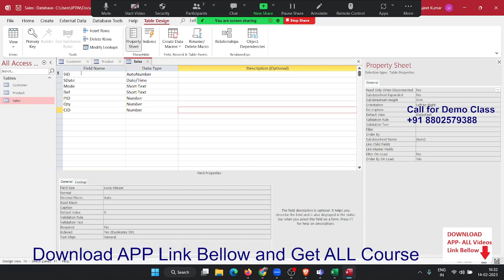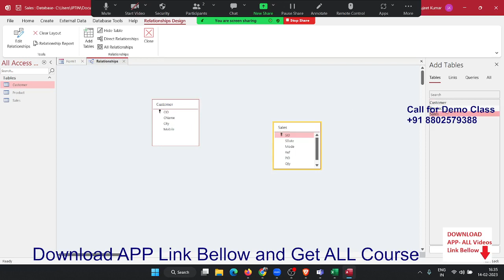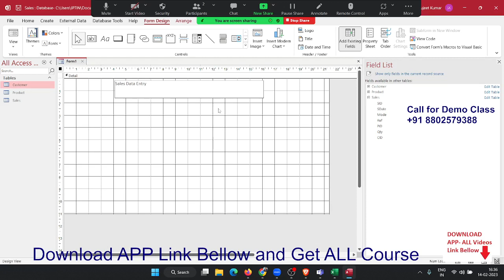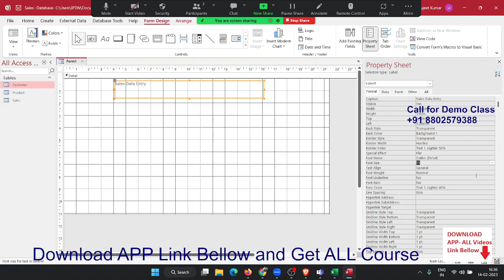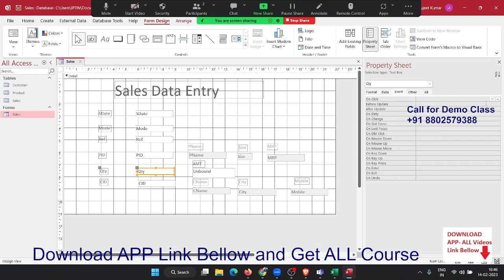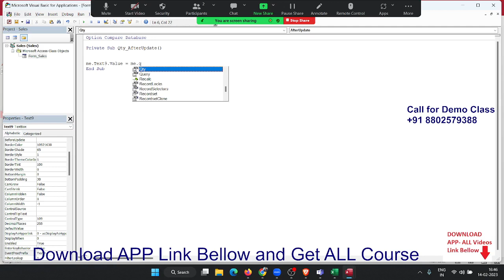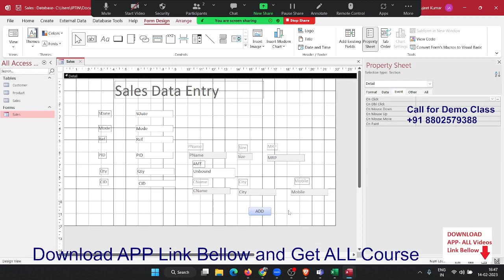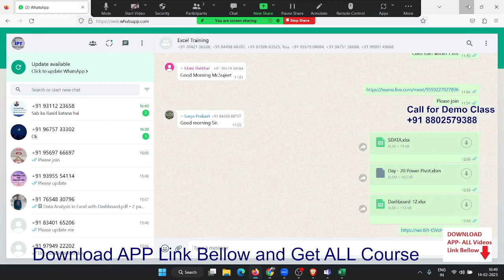MS Access Multi Sheet Form in Hindi